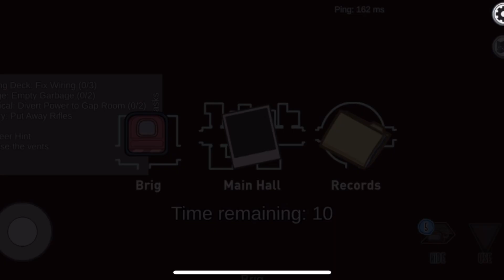Among Us - Funny Gameplay Moments 218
We make funny Among Us montages with original commentary reviewing memes and stuff, high quality editing and effects expressing and showing our opinion and vision on each in-game situation.

Songs in the video:
0:19 - Xavier Wulf  Psycho Pass Extreme Bass Boosted DANK meme
0:33 - Lindy Hop Gals - Golden Age Radio
0:42 - Blonde Redhead - For the Damaged Coda
2:10 - Kevin MacLeod - Colorless Aura
2:19 - At the Circus - Cercles Nouvelles
4:50 - Sealin' & Dealin' - Mike Franklyn
8:00 - Two Left Feet - Mike Franklyn (without the melody)